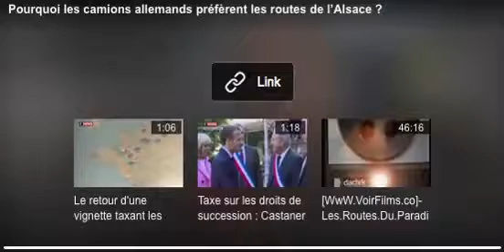ITW de B. Klinkert sur Cnews : pourquoi les camions allemands préfèrent les routes de l'Alsace ?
Interviewée le 27 septembre sur Cnews, Brigitte Klinkert déplore le trafic devenu trop important sur les routes d'Alsace, en raison de la taxe poids lourd instaurée de l'autre côté du Rhin. Elle insiste sur la nécessité de fluidifier la circulation par la mise en place d'une redevance.